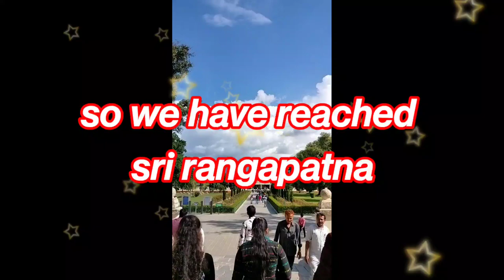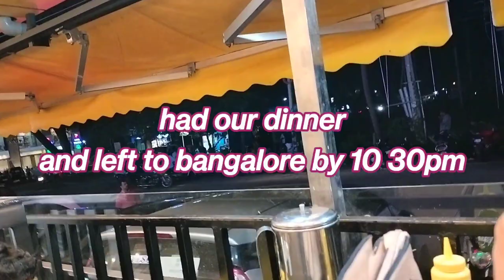Sri Ranga patnam| Mysore horse cart ride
sri Ranga patnam
mysore trip
first time experience in quad bike
live now
Queen ~NaziyaAhaduSri rangapatnafirst time experience in quadbikehow is quad bikequeen~NaziyaAhadu ,atvtop 5
bikesmysore palaceSri ranga patnaatv magyarországTrip to mysoreuFirst time experience in quad bike#travel vlog
girls trip
top 5 quad bikes
mysore palace inside videos
Mysore palace
Mysore famous places in kannada
mysore travel vlog
mysore famous places in Hindi
mysore horse race tips today
mysore horse cart ride